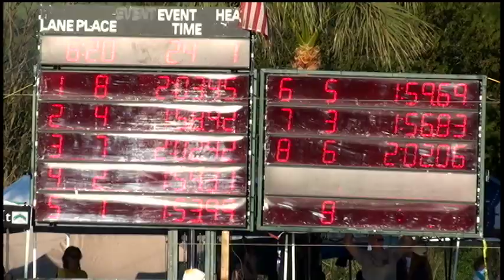Boys 15 16 200 Yard Back Day 1 Final A